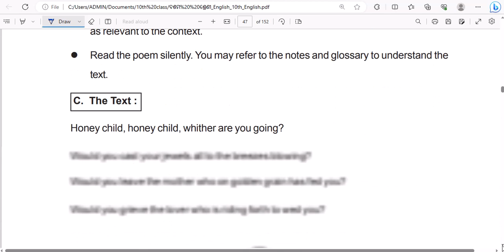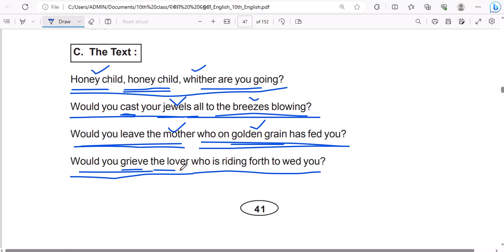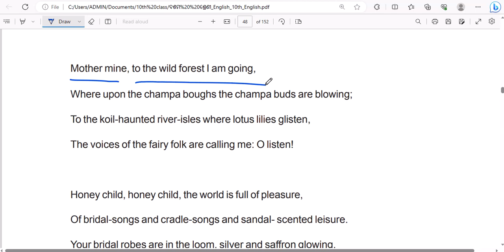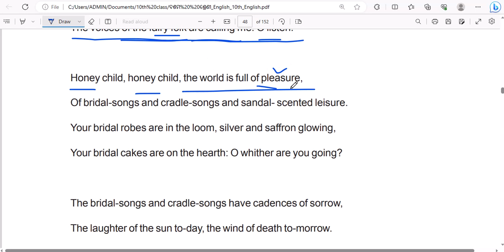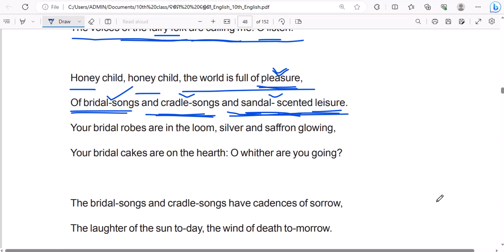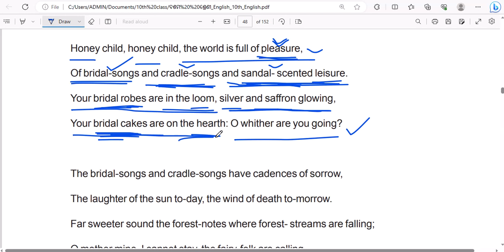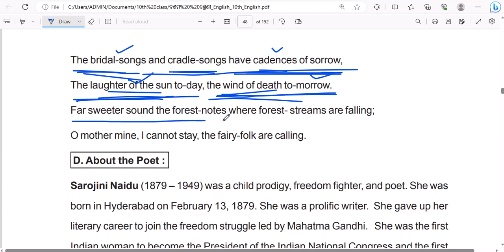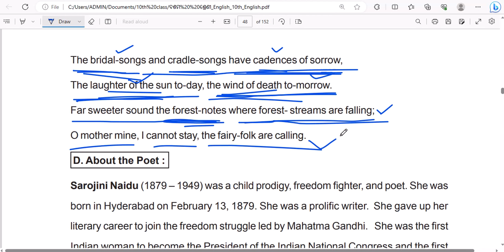Village Song || Odisha Class 10 || @plustwosir || 2023-24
Village Song || Odisha Class 10 @plustwosir